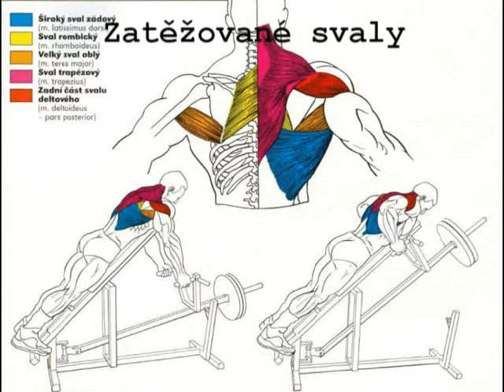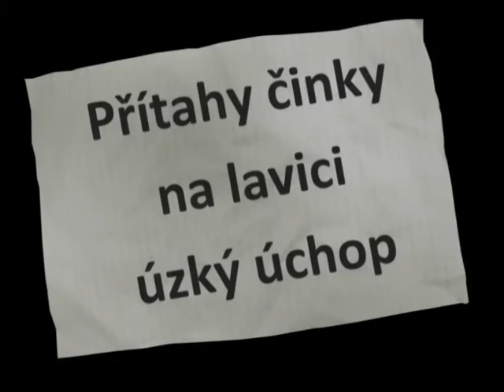SwimFit trénink - III.lekce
Plaveckyblog.cz uvádí druhou lekci videoserialu SwimFit trénink Pritahy - Budování síly určeno a zaměřeno nejen pro plavce